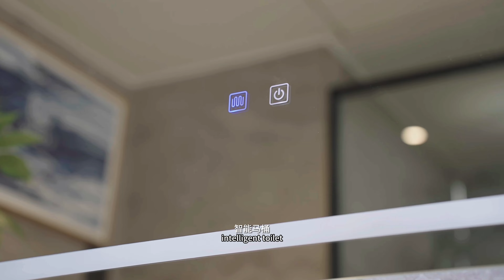The detailed introduction of our space capsule house T40F.